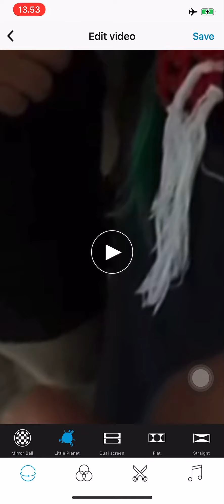Apakah karna saya non muslim capt Ridwan enggak mau bantu saya kasih solusi hadapi hutang BPR ?